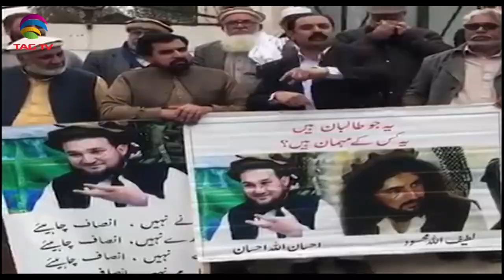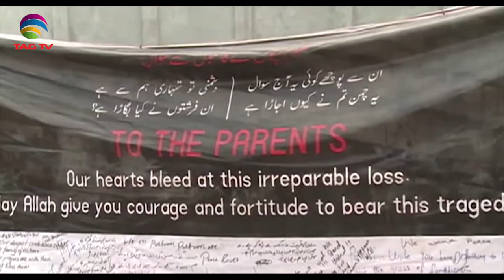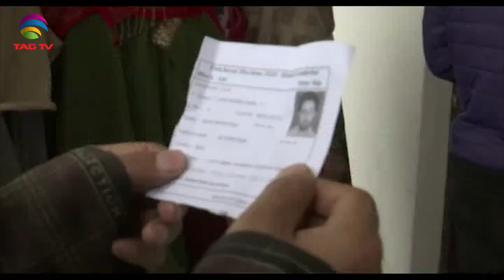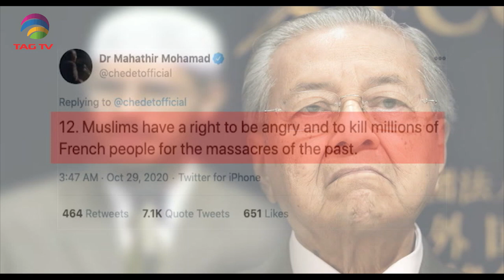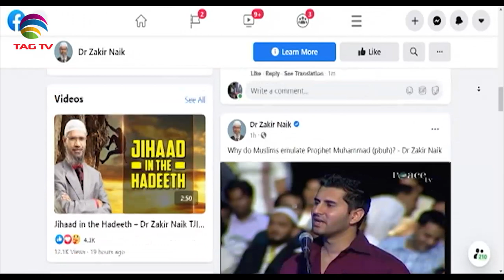Terrorism in South Asia - Newsweek South Asia December 20, 2020, Special News Bulletin-Courtesy: ANI